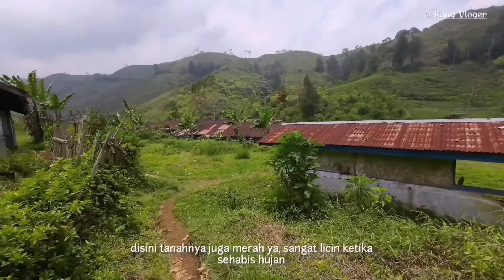Explore Lebih Jauh Kampung Di atas CURUG CITAMBUR | Ternyata Sangat Luas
assalamualaikum kawan-kawan semua, seperti biasa doa terbaik dari saya khususnya yang suka like, koment dan share ya, yang sering nonton tapi gak pernah like, cuman mau bilang, heran padahal gratis 😆

nah kali ini saya akan melanjutkan perjalanan nya ke atas curug citambur, yang dimana video ini part 3 nya ya, yang belum nonton part 1 & 2 nya silahkan klik :
tak disangka ternyata ada sebuah pemukiman yang luas di atas curug atau air terjun citambur gess, vibes nya pun seperti abad pertengahan, pokonya selamat menonton we nya.